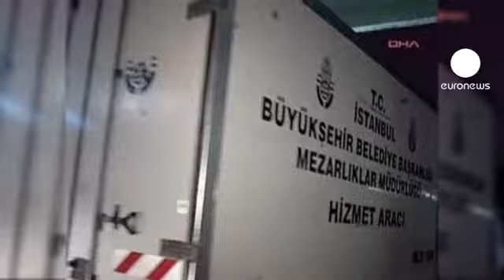Turquía: 11 obreros mueren en un incendio en Estambul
Al menos 11 obreros de la construcción murieron el domingo por la noche en Estambul.

El incendio se declaró horas después del anochecer. Los obreros dormían en un campamento, en el mismo lugar donde estaban construyendo un centro comercial, en Esenyurt, un distrito en la periferia oeste de Estambul

Cuando llegaron los bomberos y las ambulancias, las 11 personas ya habían muerto a causa del humo. Según el alcalde de Estambul, el incendio pudo producirse debido a un cortocircuito. La policía y la fiscalía han abierto una investigación.